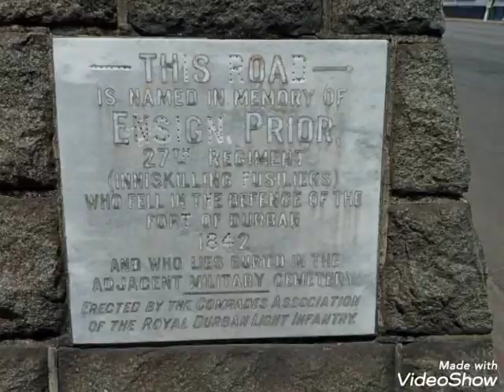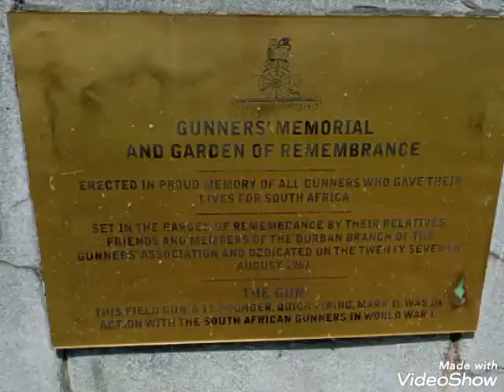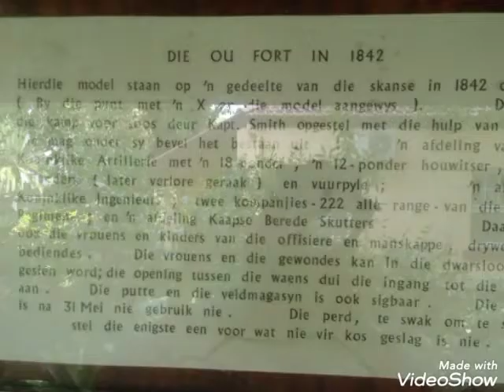South African history Dick King and the Battle of Congella.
Hi everyone!
As we here in South Africa have just celebrated the Day of Reconciliation, I found it fitting to pay tribute to a hero from a time gone by. His name is Mr Richard Phillip King known as Dick King. Born 1811 in Gloucestershire England. He and his family were part of the 1820 settlers that arrived in the Cape colony from Britain. At the age of fifteen the family relocated to Port Natal. A little British colonial trading post now known as Durban.

Dick King made history at the battle of Congella in 1842 when at the mere age of twenty two he set off from the British Garrison at what is now Old Fort road to Grahamstown in the Eastern Cape. A perilous journey spanning some 960 km. He would attempt this feat on horseback. It would take him just ten days to complete. His mission was to seek reinforcements for Captain Thomas Charlton Smith whose Garrison was under siege at the hands of combat skilled Voortrekkers who fired relentlessly over the heads of the British for days. The Boer were honorable warriors and when the siege had intensified by 31 May 1842 they sent a flag of truce and proposed that the women and children take safety aboard the Schooner Mazeppa, which was in Port. The offer was accepted and eight were sent aboard

Young Mr King crossed nearly 200 rivers on his journey to Grahamstown. Taking on wild Africa at its best with man, beast and nature up against him. Within thirty one days of Dick King departing from the British Garrison at Port Natal, reinforcements reached Captain Smith and his people to save them from certain death and starvation.

Dick Kings involvement with the Voortrekker & Great Trek.
In the year 1835 Mr Petrus Lafras (Piet) Uys arrives in Port Natal with hopes that Port Natal will serve as a capital for the new Boer Homeland. Mr Uys was accompanied by his scribe Gerritz Bantjes. He was 17 years of age at the time. Bantjes would draw sketches of the Bay of Natal from the Berea to the Bluff for Mr Uys with the intention of plotting out a possible harbor. Dick King was enlisted as a guide by Uys and his party as he was knowledgeable on the area and spoke both Zulu & English.

On instruction from Uys, Dick King was sent to meet Dingane (Zulu King) at the royal palace in Umgungundlovu (Pietermaritzburg) to request land on Uys behalf. Dingane denied the request and asked that Uys come himself. Uys and his brother set out to meet with Dingane to discuss a land treaty however due to the Tugela River been in flood they were forced to turn back. In June of 1835 Uys and his party leave Port Natal for Grahamstown. They arrive four months later in October 1835. The Natal Land report was drafted that same year. This would be a catalyst in the beginning of the Great Trek. Piet Retief and his Laager depart Grahamstown in February of 1837 and arrive at Kerkenberg in October of that same year with the promise of settling in this new land of Natal only to meet his doom with treacherous Dingane. Bantjes goes on to write the famous Retief/Dingane land treaty that would change South African history forever and give way to the battle of all battles... The Battle of Blood River in 1838.

Finally... I would like to add my own personal spin on this. As someone who is absolutely proud of South African history, I feel a huge sense of pride having visited the Dick King monument today and the Old British Fort. Walking through the gardens at the fort was really something special. There is still so much intact from the towering trees, dense vegetation, original water well and barracks to the stone monuments and original earthworks that were used as defense against the Boer. I can but only imagine the atmospheres there at the time of this battle.

Fast forward 180 years later and all around this epic battle ground stand towering buildings and a city with modern world class attractions. I think to myself what a long way we have come. Having also visited Kerkenberg on the KZN/Free state border now declared a national monument it is the very place that Piet Retief and his Laager marked the end of the Great Trek . Salute to the pioneers and the frontier men whose enduring human spirit triumphed in the face of adversity. May we never forget!